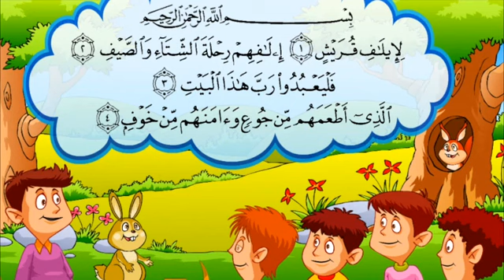سورة قريش تعليم القران الكريم للاطفال صوت طفل جميل جدا YouTube